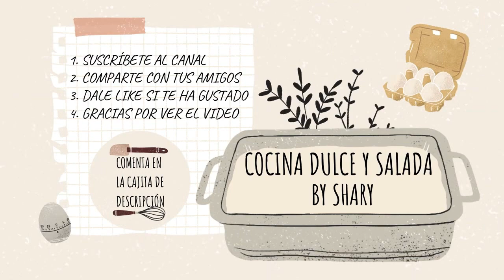Pollo a la Naranja COCINA ASIÁTICA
Pollo a la Naranja
Ingredientes:

350grs. Pechuga de Pollo
20ml. Agua
35grs. Maicena o Harina de Maíz
1 Huevo L
1cda. o 15ml. Salsa de Soja
1cdta. Ajo en Polvo
1cdta. Sal
1cdta. Pimienta Negra

Ingredientes de la Salsa:
3 Naranjas que Contienen 200ml. de Zumo Aprox.
1cda. o 15ml. Miel
25ml. Salsa de Soja
1cda. o 15grs. Maicena o Harina de Maíz
2cdas. Aceite de Oliva
20ml. Agua

NOTAS:
YO HE USADO UNA PECHUGA DE POLLO PERO PUEDEN USAR LA PARTE DEL POLLO QUE MÁS LES GUSTE.
EL AJO SI LO PREFIEREN TAMBIÉN PUEDEN USARLO FRESCO Y PICARLO PEQUEÑITO.
LAS NARANJAS QUE USO SON DE ZUMO, ASÍ QUE CON 3 TUVE SUFICIENTE ZUMO PARA LA RECETA, UN VASO APROXIMADAMENTE.